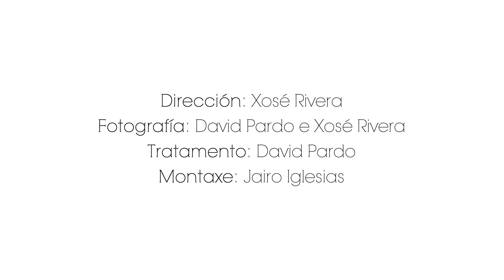O Camiño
Time Lapse do Camiño de Santiago atravesando Galicia realizado por Xosé Rivera, David Pardo e Jairo Iglesias en homenaxe a Celtia.